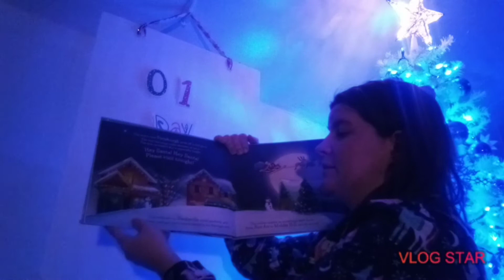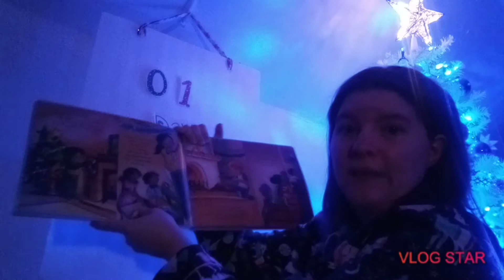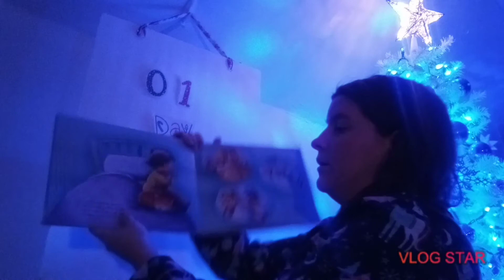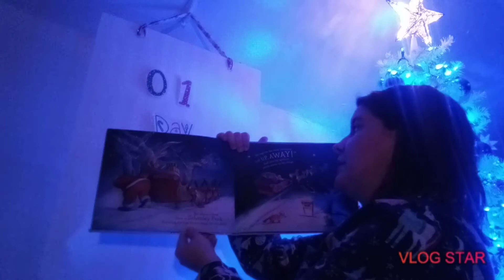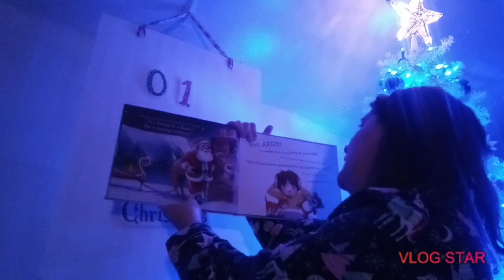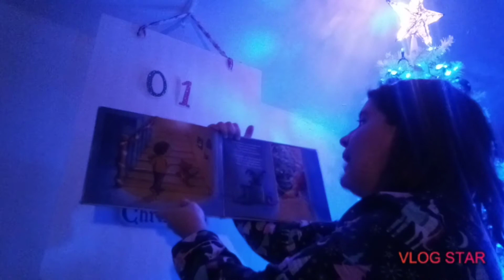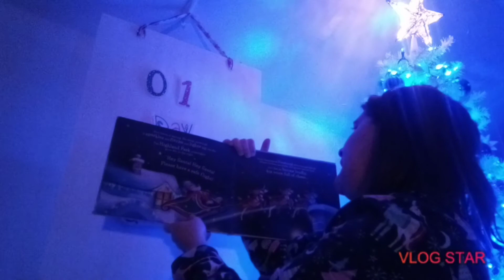Santa's Sleigh is on it's way to Pittsburgh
you've seen him when he went through the state now see him fly through one of the cities in pennsylvania you'll like what you'll hear enjoy